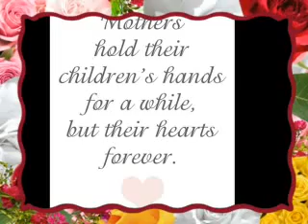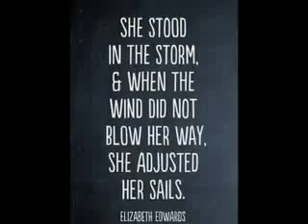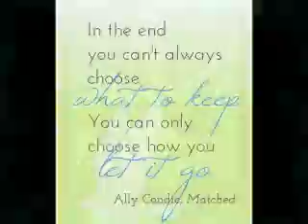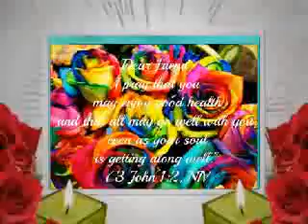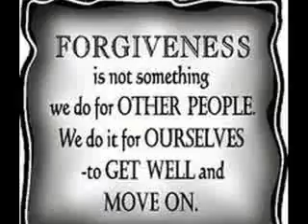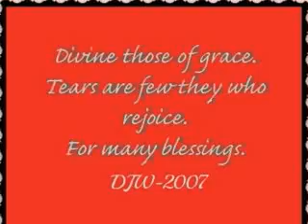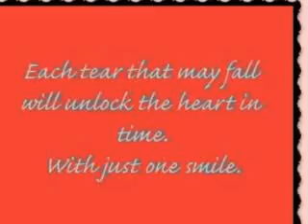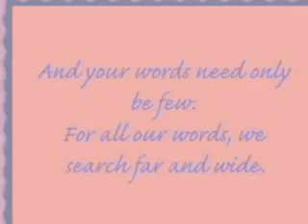Tribute to Debra "Udder Mudder" the painted face-my Friend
This video is a Memorial Tribute to my friend Debra. Her oldest daughter approved me using any pictures of Debra that were public & images of her and her Sister and sons.I tried to capture,  Debra favorite sayings,  icons she always posted , funnies in chat..her sense of humor and generous golden heart & spirit Her memorial is today. Her daughters need many, many prayers & strength.It was very cathartic making this video. This was a Mosaic group effort.There will be many more videos. I cannot believe its been a week. Debra oldest daughter mailed a card after Debra died, pictured in this video, to us. Debra wrote it to us to say "Good bye" She was on In home Hospice care 5 months. She wrote, she was saying Good bye to us that day, as she wrote.. she stopped and took breaks. Said she was tired of gasping  for air no more, she would not, she was exhausted, no more suffering, no more alarm clocks to wake too , to suffer another day..just  only sleep, and she would see us on other side..fingers crossed and check in on us often.I miss her terribly and wish I could of been in PO to hug her. Her  daughters were there, they needed that time I hope this brings them some comfort  And a big thank you to Nichole and Heather for including us and Heather with all you have to do for sending your Moms Good bye to us.The card arrived with Debra's signature coffee stains on it,treasured it will be, ALWAYS as you are-I love you Debra